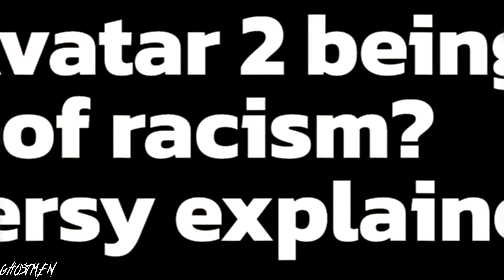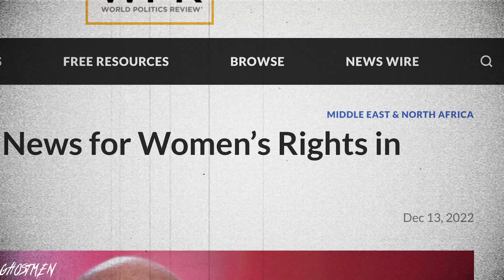The Homeless In Los Angeles - RV Encampments - The Fall Of America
Today i am showing you all the homeless RV encampments around Los Angeles. The homeless and poverty epidemic have been a issue for a while now in Los Angeles. Los angeles has alot of poverty and homeless around the city. most of these homeless people are living in thier RV or car around los Angeles and california